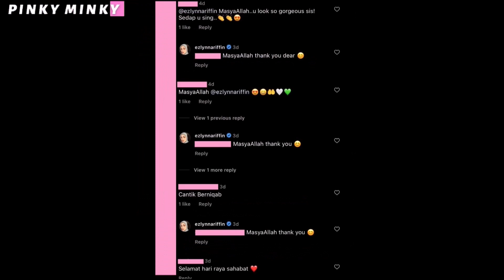‘MashaAllah, perubahan yang baik..’ — Sering Tampil Berpurdah, Peminat Titip Doa Buat EZLYNN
Didoakan yang baik-baik dan yang terbaik buat Ezlynn..

Source & Credit ⤵

Hi korang! 😃

𝒫𝒾𝓃𝓀𝓎 𝑀𝒾𝓃𝓀𝓎

Hello guys! 😃

𝒫𝒾𝓃𝓀𝓎 𝑀𝒾𝓃𝓀𝓎